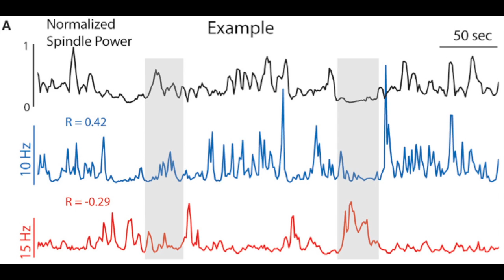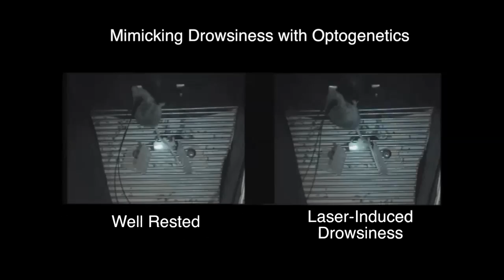Exploring a brain’s switchboard operators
Scientists studied how just a few nerve cell in the mouse brain may control the switch between internal thoughts and external distractions. Using optogenetics, a technique that uses light-sensitive molecules to control nerve cell firing, the scientists were able to switch on and off drowsiness in mice. Video courtesy of the Halassa lab, NYU Langone Medical Center and NINDS.